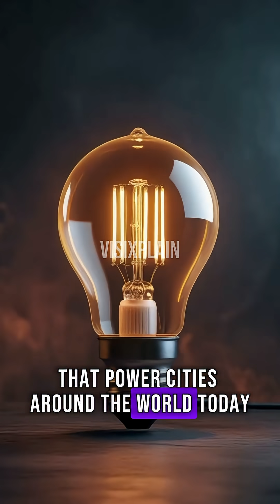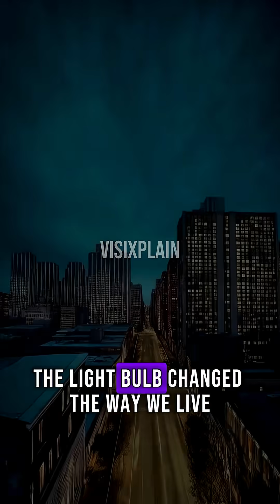The Invention That Changed Everything The Light Bulb!